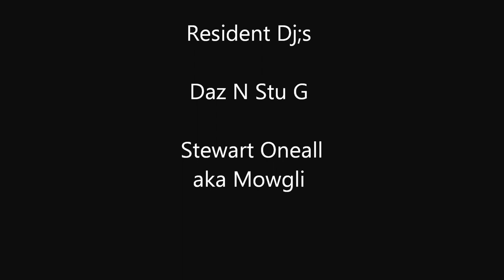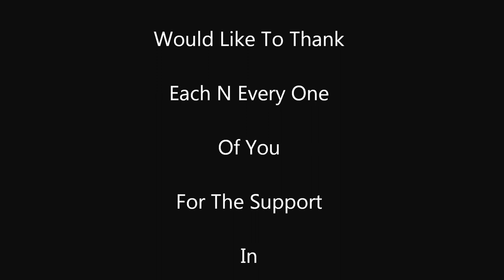East Lothian soul club.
Soul Nite December 29th 2012
7pm Till Late £5 At Door